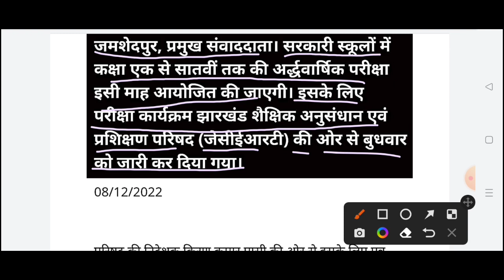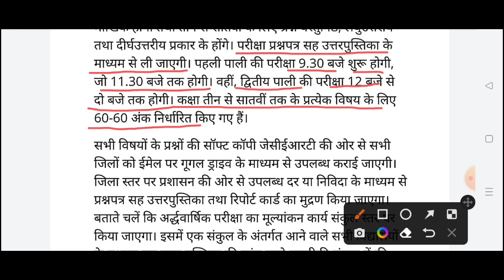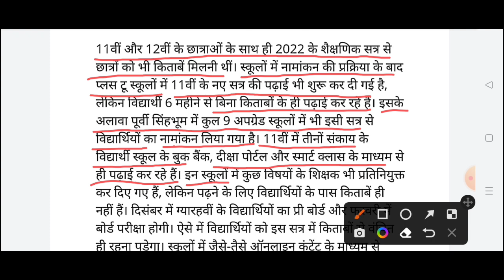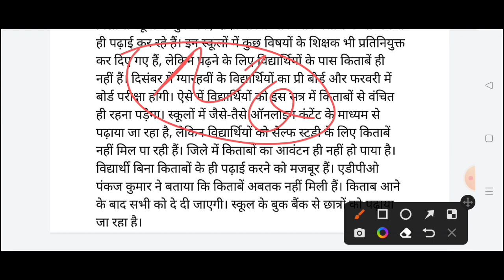jac board exam news today ll अर्धवार्षिक और प्री-बोर्ड परीक्षा दिसंबर में होगा 😱😱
Class 12th Political Science vvi questions 2023

jac board question bank 2023
jac board model paper download, jac board class 10 model paper jac board model paper kab aayega
jac board exam pattern 2023 class 11
 jac board exam pattern 2023 class 12
jac_board_syllabus_2023 jac board syllabus 2023 class 10 jac board syllabus 2023 class 11 science jac board syllabus 2023 class 12 commerce